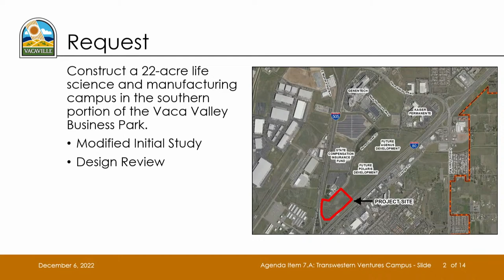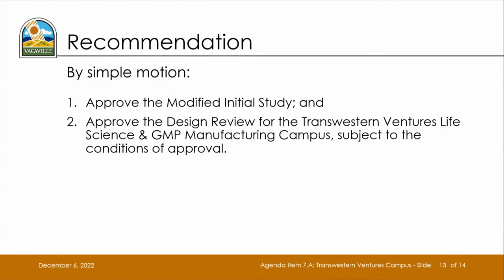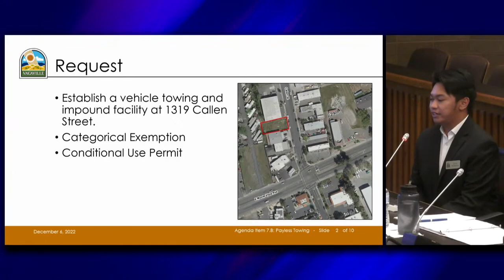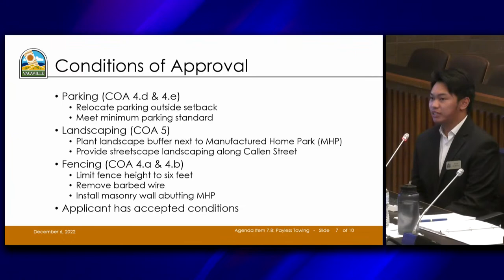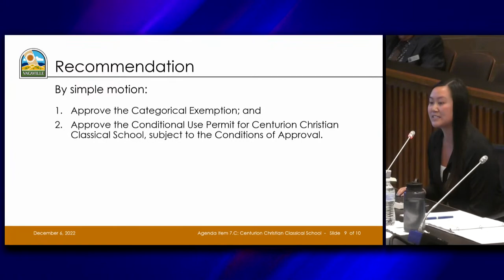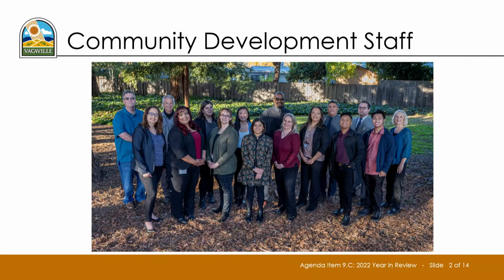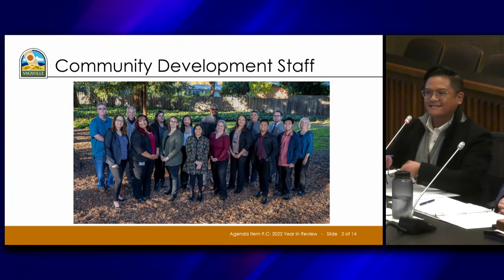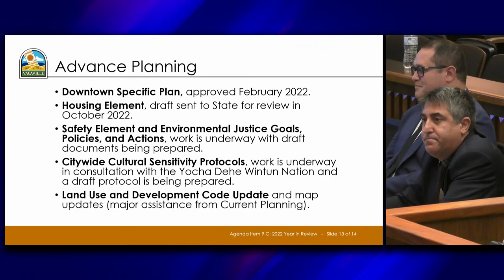12/6/22 Planning Commission Meeting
A meeting of the City of Vacaville's Planning Commission.